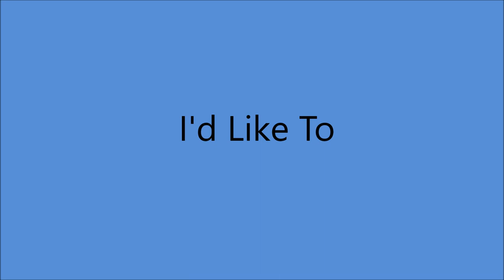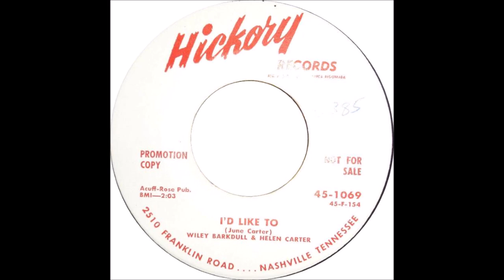Wiley Barkdull & Helen Carter - I'd Like To [1957].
[Written by June Carter]

Issued on Hickory 1069 B.

Recorded 3 April 1957 RCA Victor Studio, Methodist TV Radio and Film Commission,
1525 McGavock St., Nashville, TN -
Wiley Barkdull [vcl leader/vcl duet], Helen Carter [vcl refrain/vcl duet],
Hank Garland [gt], Ray Edenton [gt], Lightnin Chance [bass],

Helen Performed from 1937 to 1998
 Master of Accordion, Guitar and Mandolin